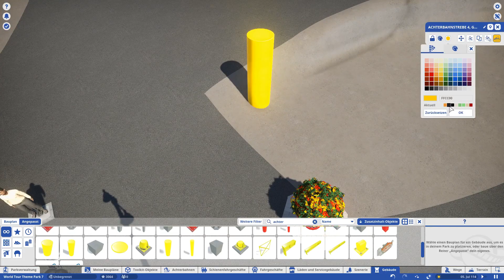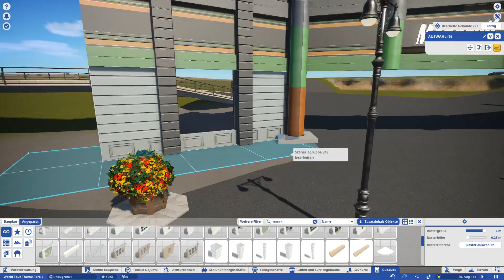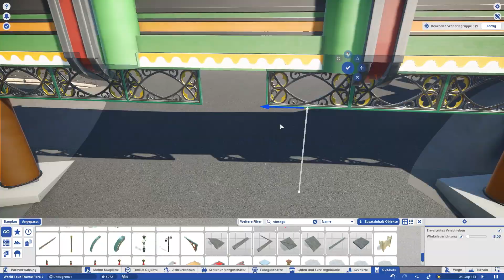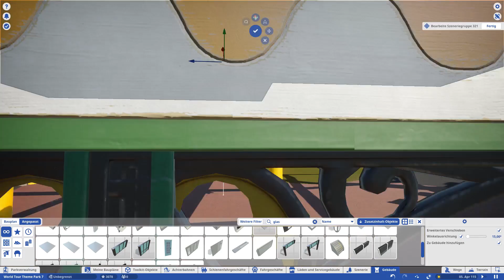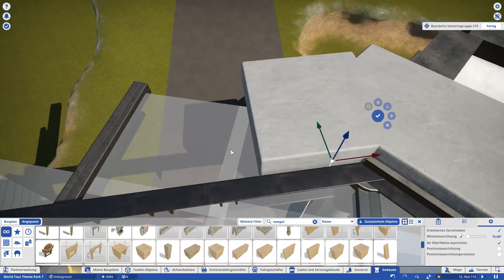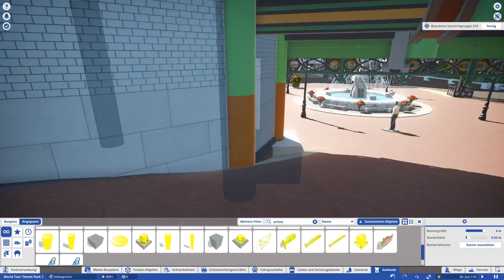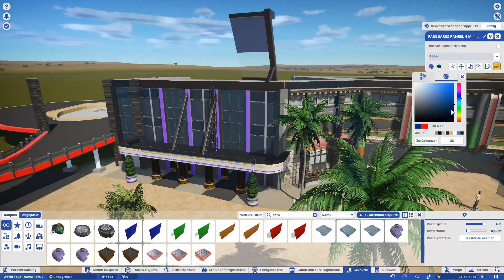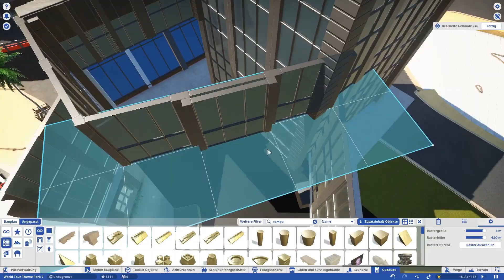Back to the Mainstreet | World Tour Themepark Part 28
Hi. Before Ill start with the first Area, the Mainstreet, which connects nearly every Area, has to be done. It is modern themed and takes inspiration from Parks in Florida and California.

Have fun.